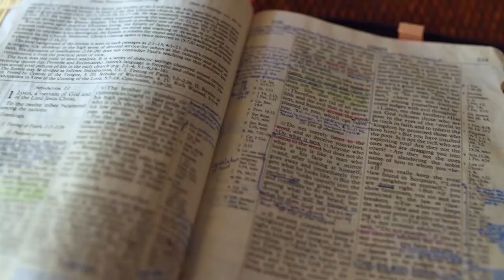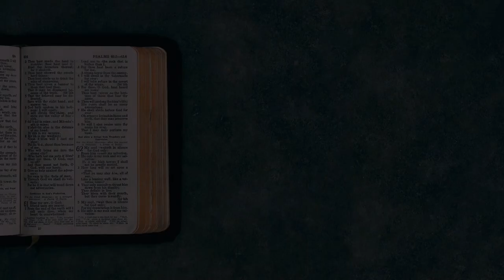Gott auf (m)einer Seite: 1. Mose 21:20-22:10